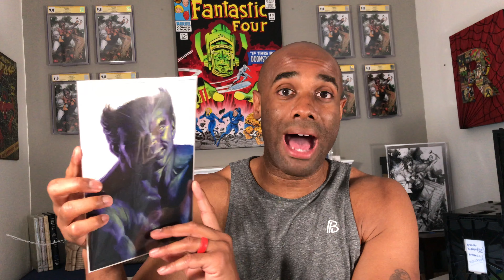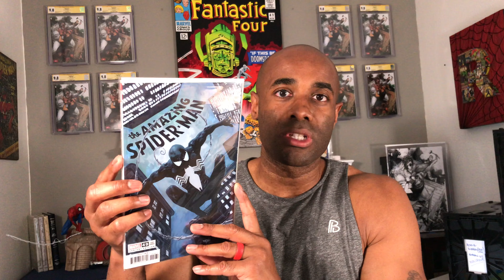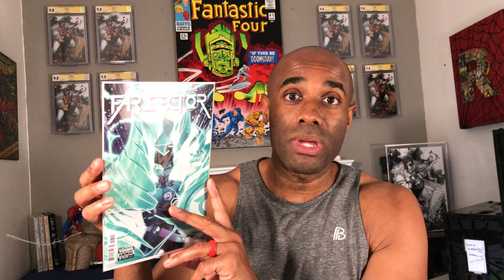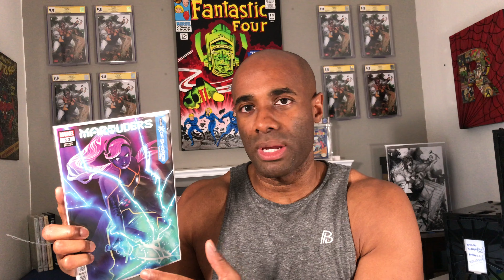What Indie & Mainstream Comics Did I Pick-Up // Boom, DC, Image & Marvel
What indie and mainstream comic books did I purchase from Boom, DC, Image and Marvel Comics?